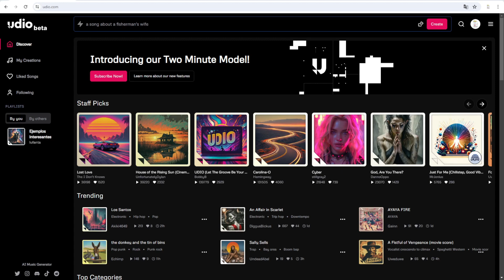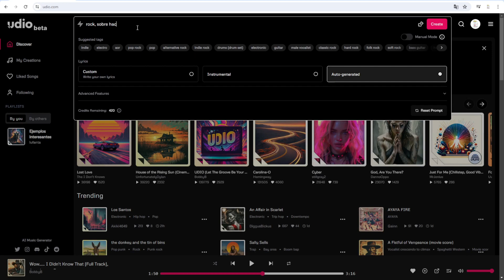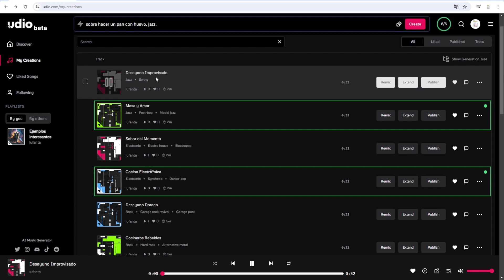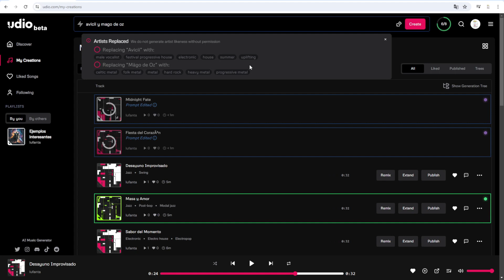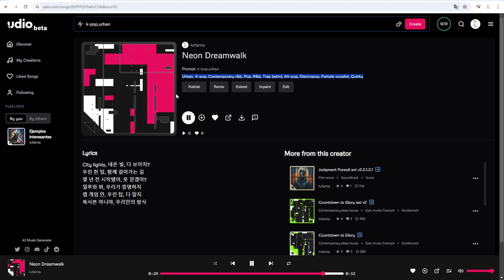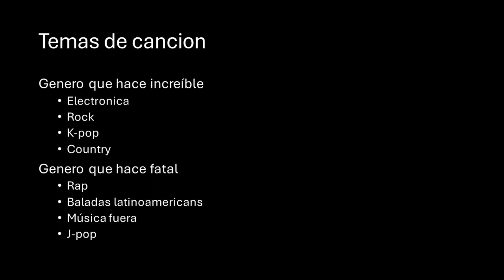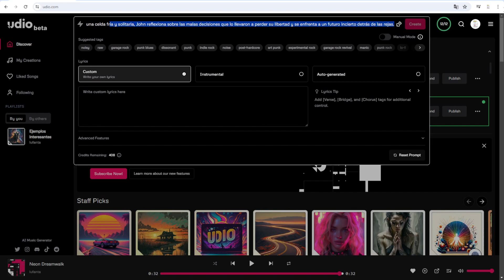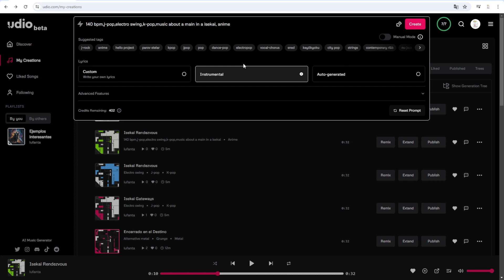Udio.ai | Como crear música con inteligencia artificial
🎥 Hola chicos, el día de hoy les quiero compartir mi experiencia creando musica con udio sera una serie de videos de crear musica con IA.